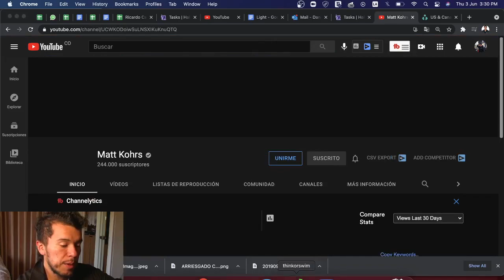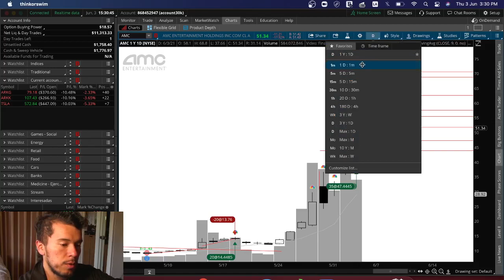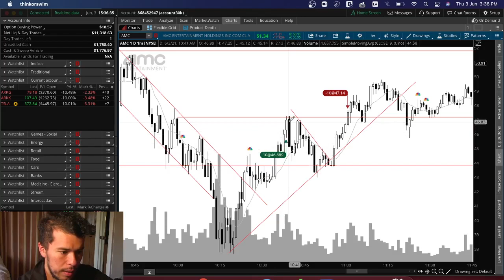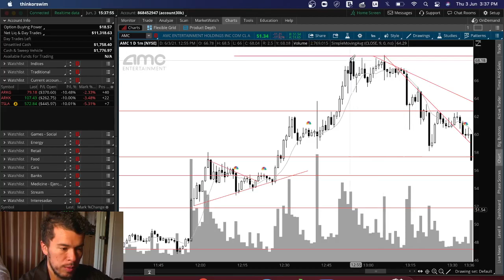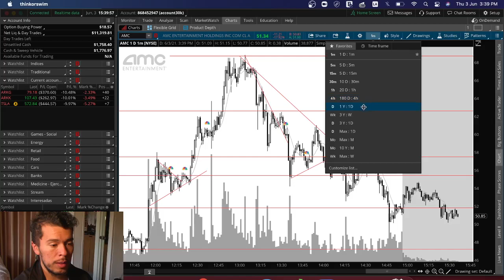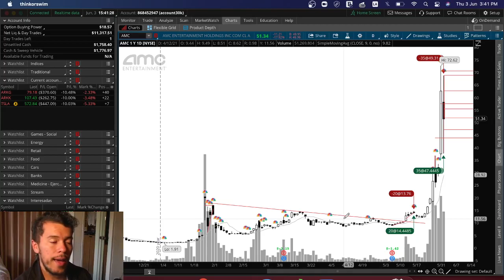Inversionistas Comprando y Sosteniendo el Short Squeeze AMC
Al inicio del día se ataca fuertemente la acción, haciendola bajar alrededor de un 36% en las primeras horas del mercado.

La acción reacciona fuertemente dado que los retail investors mantienen sus posiciones... bueno al final del día pailasss comienza a caer un poco más.

Pero, se debe tener en cuenta que solo esta semana AMC presenta un rendimiento que  se acerca a la luna.

Saludos
Daniel Zambrano